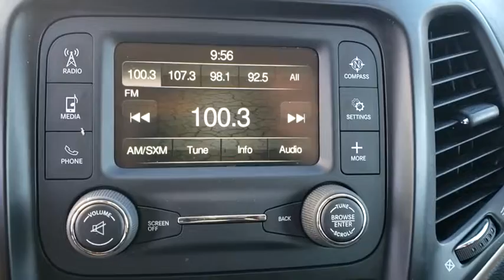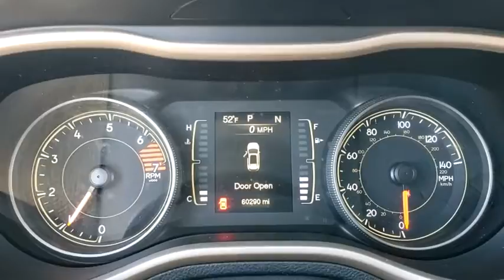2018 Jeep Cherokee Davenport, Celebration, Kissimmee, Lakeland, Sebring, FL JD534184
Patriot Blue Pearlcoat Used 2018 Jeep Cherokee available in Davenport, Florida at Miracle Toyota. Servicing the Celebration, Kissimmee, Lakeland, Sebring, FL area.

Miracle Toyota
37048 US-27

Recent Arrival!21/30 City/Highway MPG 2018 Jeep Cherokee Latitude 2.4L I4 Patriot Blue Pearlcoat* 2018 KBB.com 10 Most Awarded Brands